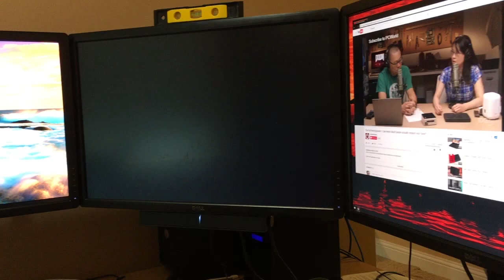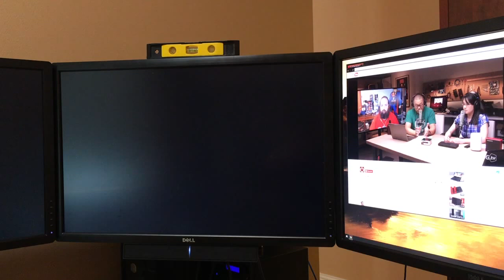Intel Skull Canyon NUC Video Issues (NUC6i7KYK)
From the release date though the end of July 2016 (about 2.5 months) I had been 'fighting' with Intel to properly support my setup (which is an ADVERTISED supported scenario and worked on previous NUC devices). The series of videos show various 'bad stuff' that happened with the KYK and 3 DELL U3014 displays.

Intel finally offered to buy back the unit. I don't know if that was to get me to 'shut up' or because they wanted to have a unit that was failing in the 'field' back at home base for testing. Either way this eventually led to a resolution AFTER I had given up on the KYK. (I actually needed a computer that worked and had more than 16GB of memory.)

I thank Intel for stepping up and buying it back.

Most of the conversation was on the Intel support forum and these videos were supporting evidence that something was VERY wrong.

In the end Intel said it was the memory in the computer (see link above).

CORSAIR ValueSelect 32GB (2 x 16G) Laptop Memory Model CMSO32GX4M2A2133C15)

U3014 DP-mDP (MST) | U3014 mDP-DP | U3014 HDMI

SSD:           (2) Samsung 950 PRO M.2 (ACHI)
Windows:       10240
Firmware:      0037
Video Driver:  4463